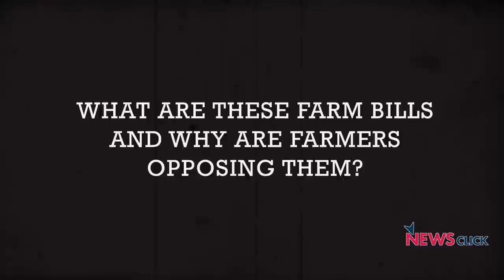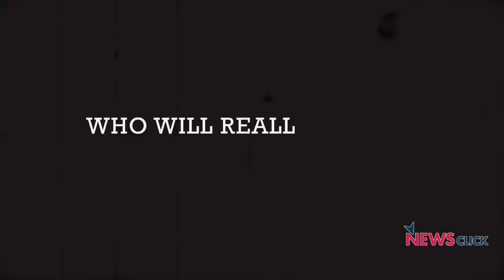Explained: Why Farm Bills Benefit Corporates Over Farmers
During this pandemic, the Narendra Modi-led BJP government has pushed through several legislations that are a direct assault on people’s rights. The latest among these are three bills on agriculture. In this video, we talk to economist Arindam Banerjee and AIKS President Ashok Dhawale about the real implication of these three bills.